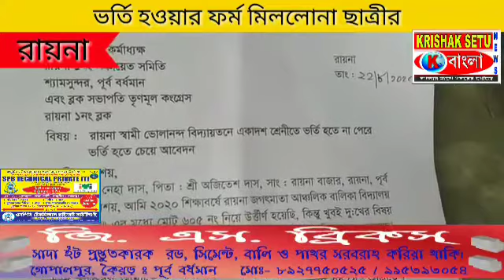মাধ্যমিকে ৬০৫ নম্বর পেয়েও ভর্তি হওয়ার ফর্ম মিললোনা পূর্ব বর্ধমান জেলার রায়না স্বামী ভোলানন্দ বিদ্য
Krishaksetu Bangla